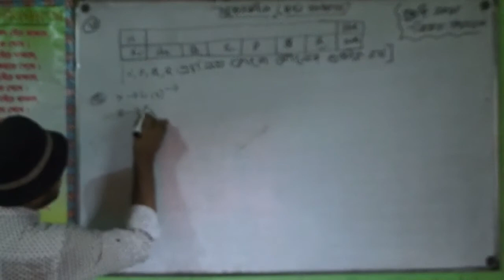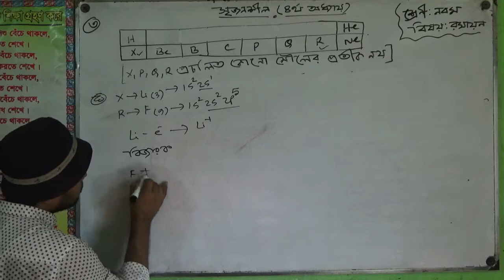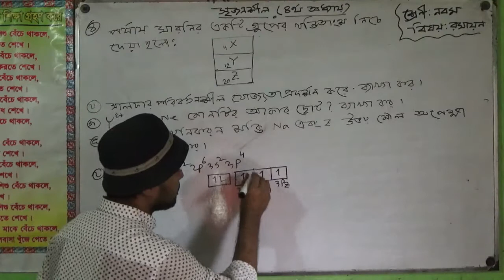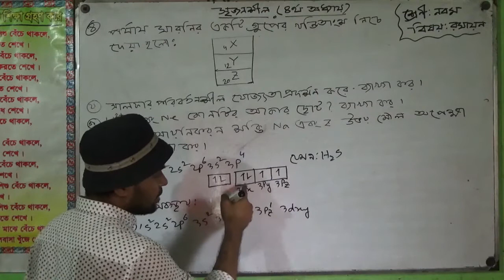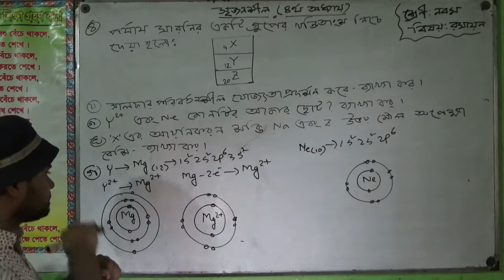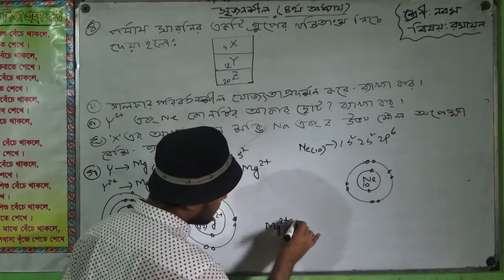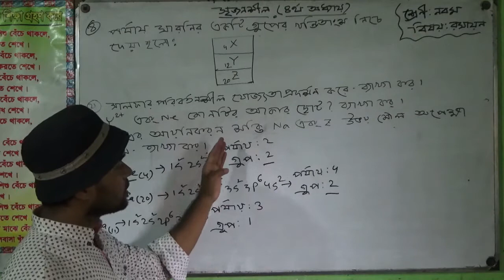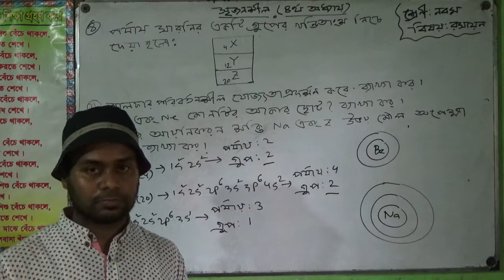Online Class | Class for Nine | Chemistry | NHCPS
Class: Nine
Subject: Chemistry, Topic: Chapter:4
Teacher: Md. Jalal Uddin Bhuiyan, Assistant Teacher,New Holy Child Public School.